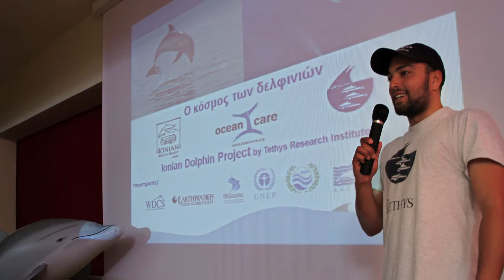Dolphin Conservation in Greece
The Ionian Dolphin Project aims to ensure the long-term viability of dolphins species living in coastal waters of the eastern Ionian Sea. Research by Tethys Research Institute is providing support to dolphin conservation efforts.
No previous experience needed

The coastal waters of Greece still harbour a remarkable diversity of cetacean fauna compared to other parts of the Mediterranean. Yet, such richness is decreasing due to degradation of the marine environment. Research and conservation activities conducted in the context of the IDP are identifying measures to slow-down, halt or reverse such trends.